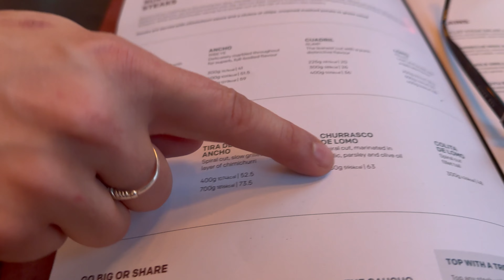DAY 352: LAURA'S BIRTHDAY AND STEAKS AT GAUCHO LIVERPOOL!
OUR DIY YOUTUBE CHANNEL - @MrandMrsDIY

In today's blog, we are celebrating Laura's birthday at Gaucho for some steaks and champers! Then it's off into Matthew Street for a few drinks afterwards! Lovely!